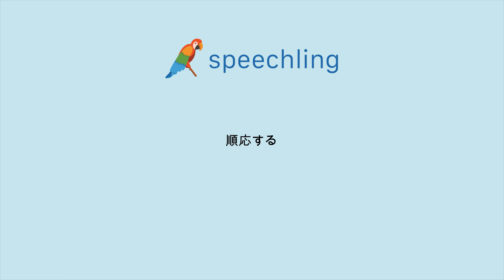일본어로 "맞추다" 말하는 법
남자 목소리 :
順応する

여성 목소리 :
順応する

남성 음성 번역 :
맞추다

여성 음성 번역 :
맞추다